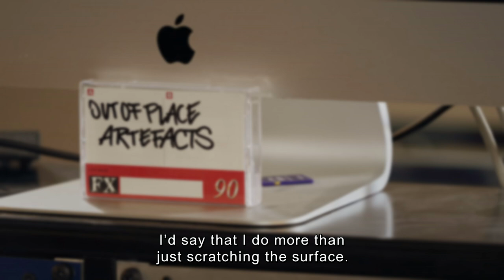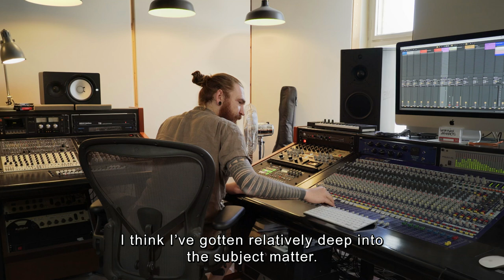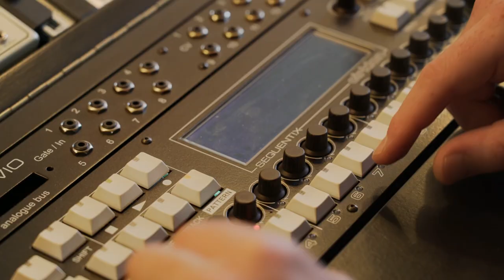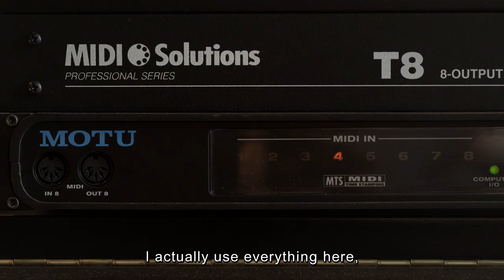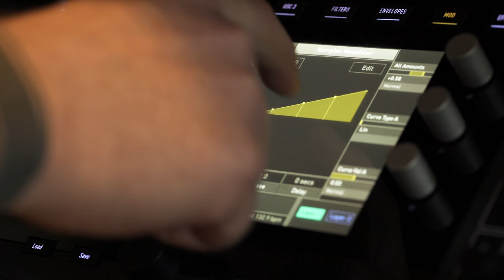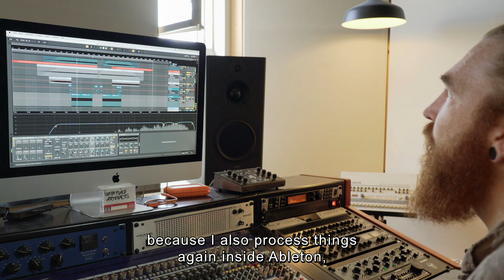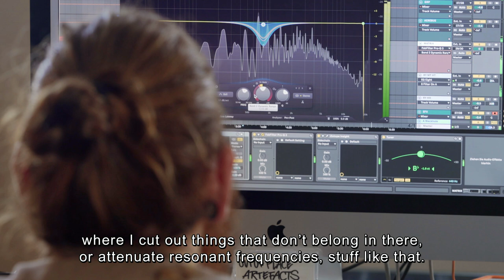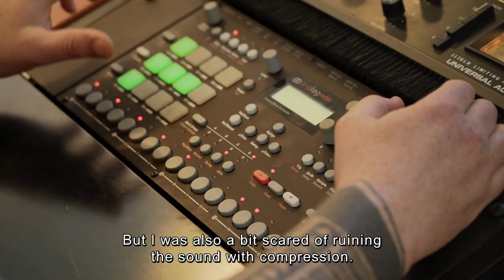Tech Talk: Rødhåd talks us through his studio gear and processes (Electronic Beats TV)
Rødhåd tells us all about his passion for making his own unique sound in the newest episode of Tech Talk for Telekom Electronic Beats TV. Rising up through the Berlin scene for more than a decade via his Dystopian event series and label was the perfect grounding for what has become one of the most established careers in techno. Join us as Rødhåd talks us through the key pieces and processes which are integral to his haunting musical style.